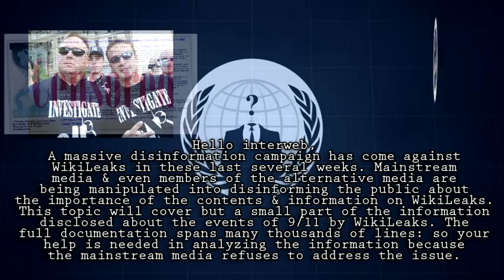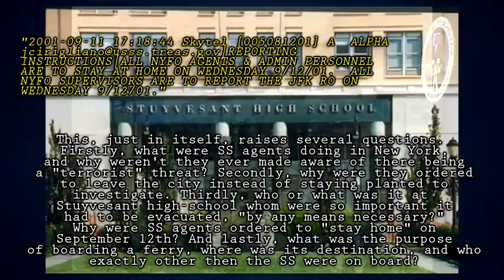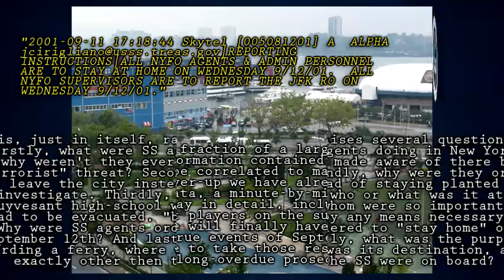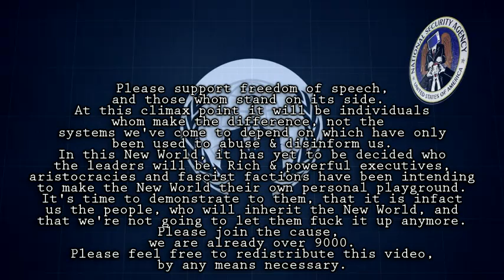WIKILEAKS PROVES 911 WAS INSIDE JOB!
The NWO Is happening Sep 11, 2013!